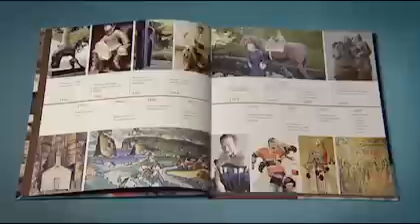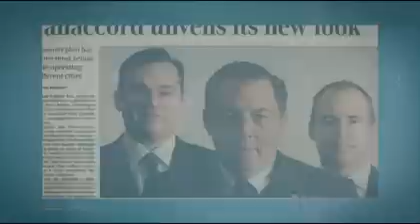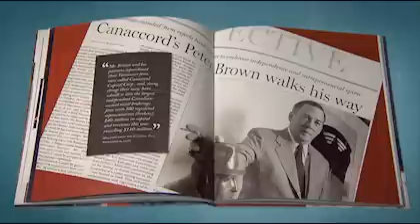2011 Business Laureate Peter Brown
On May 11, 2011 Peter M.Brown, O.B.C., LL.D. was inducted into the Business Laureates of BC Hall of Fame.  Created by Junior Achievement six years ago the Hall of Fame honours business leaders who have made outstanding contributions to our province and country.  The Hall of Fame stands as a testament to the positive legacy the Laureates provide to enterprising youth of British Columbia.